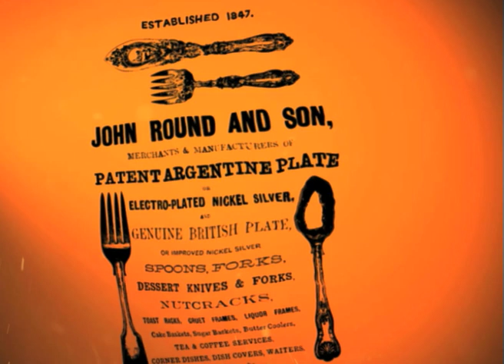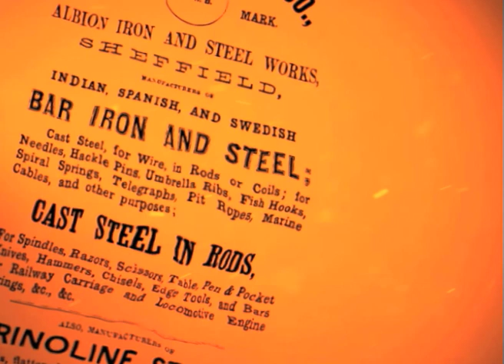Arise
Not the final piece for this section yet. The smoke following the hammer strikes aren't timed right. Over all I think it is coming together well.